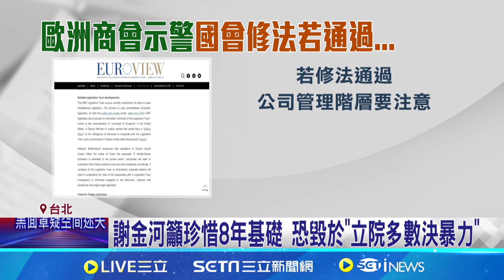別輸給時代! 謝金河稱"立院多數暴力"是台灣危機｜94要賺錢